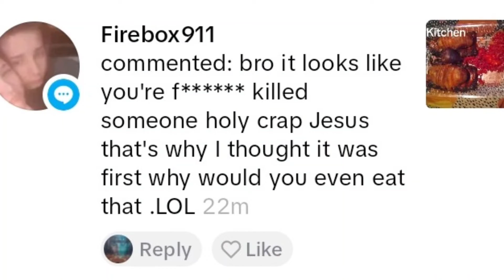Ha Ha Ha 🧟